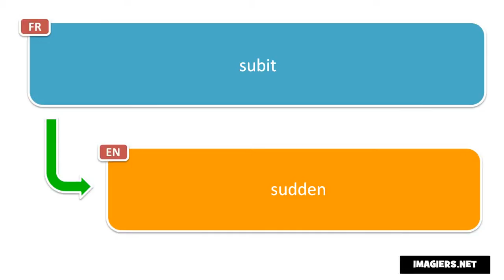How to pronounce subit